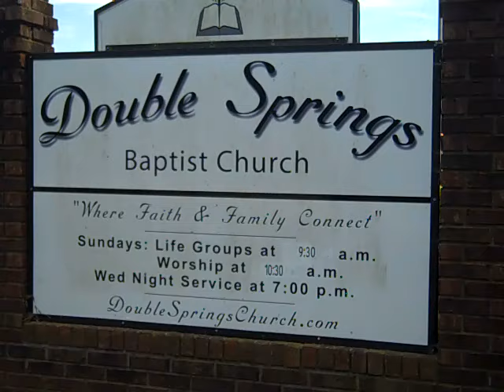Rumsey Family Buried at Double Springs Baptist Church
Church located near Fair Play,SC